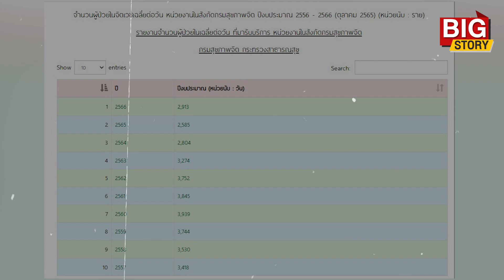-Big Story-EP46 หลานกระหน่ำแทงย่า 14 แผล รอตำรวจมาจับ